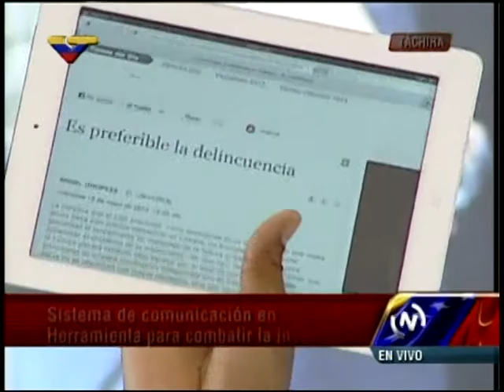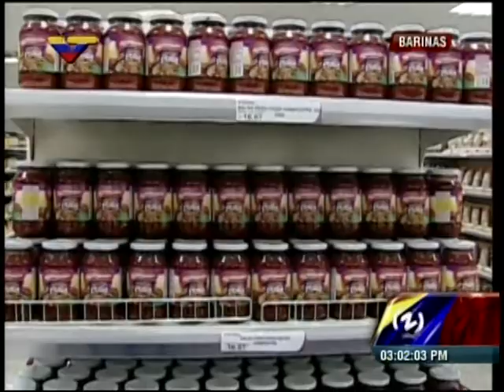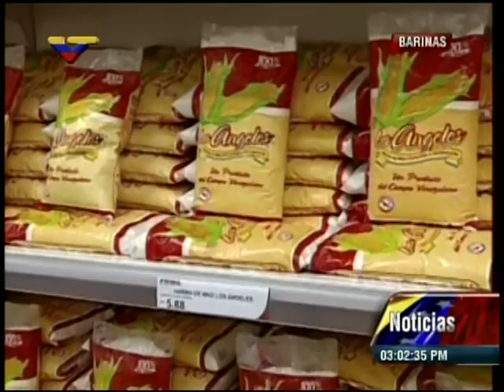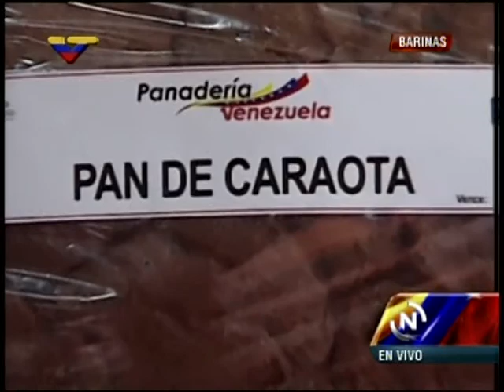Presidente Nicolás Maduro en Gobierno de Calle desde el Estado Táchira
Este 17 de mayo de 2013, vdeo completo